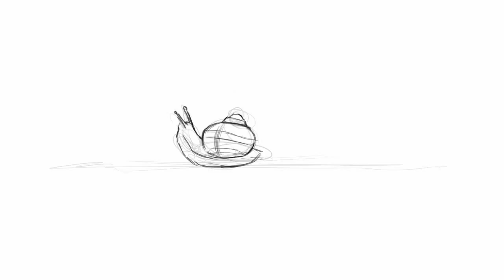Daily Speed Painting Sketch - Snail On Branch!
Daily Speed Painting of a Snail on a Branch in black and white. If you request a drawing, your request will be posted within 2 hours! (if I'm not asleep or eating)